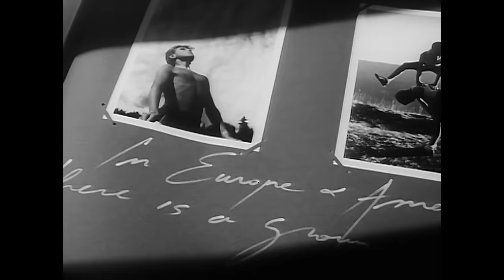Sting - Russians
Official Music Video for Russians performed by Sting.